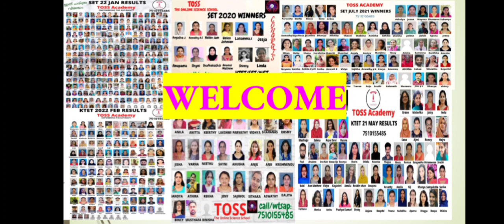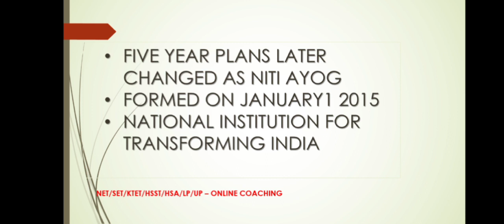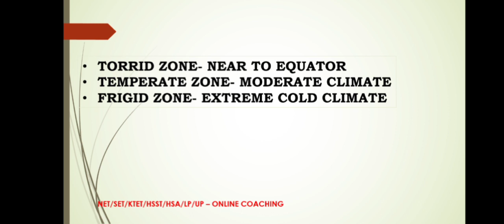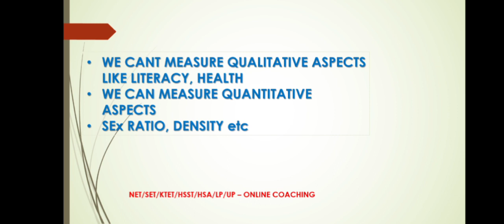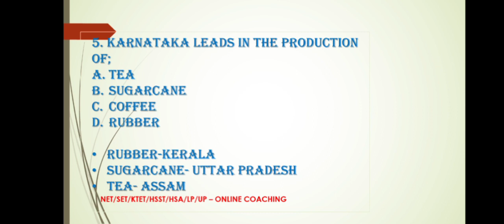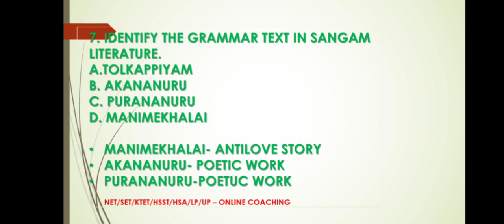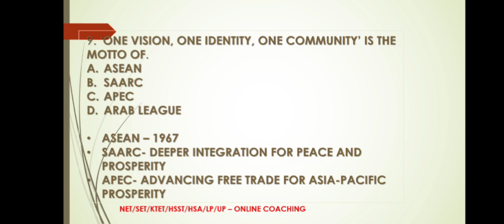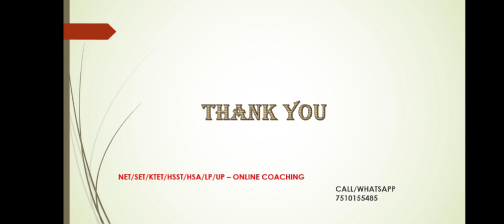ktet social science -question bank-exam special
COURSES:
KTET CATEGORY 1,2,3&4
PHYSICAL SCIENCE
NATURAL SCIENCE
SOCIAL SCIENCE
MATHS
ENGLISH
MALAYALAM
HINDI